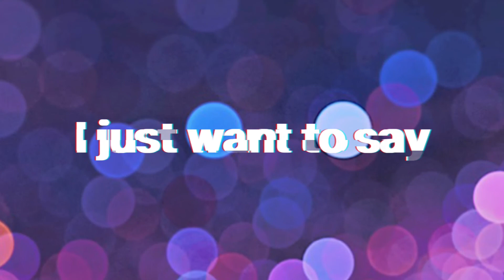Welcome to Gst faded 🎉🥳